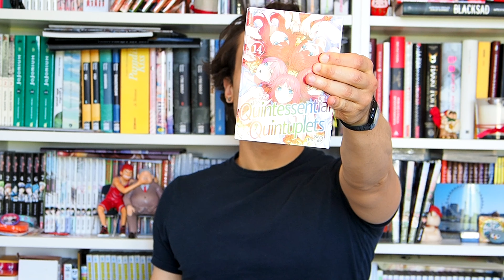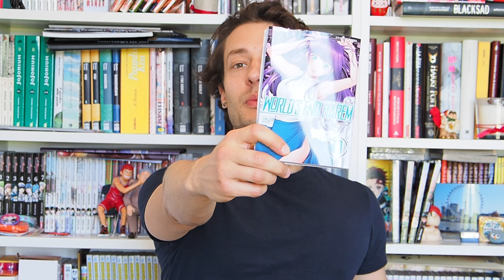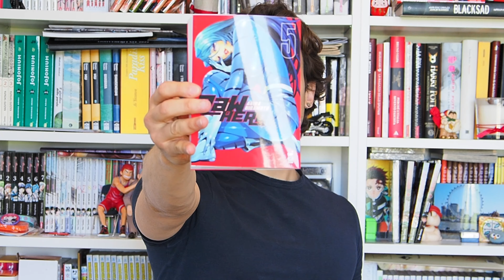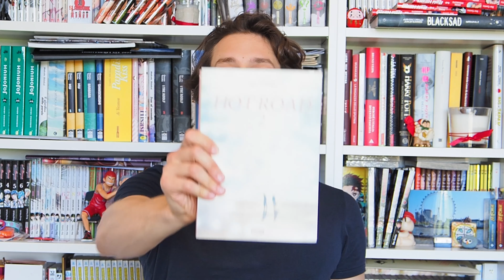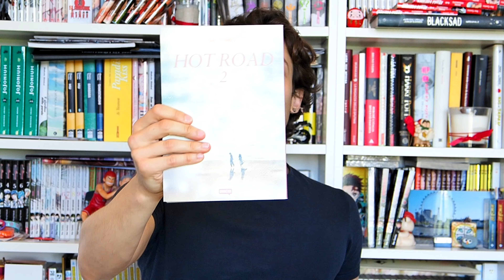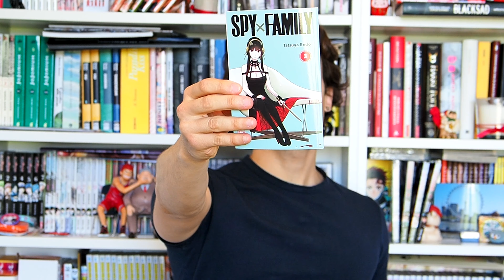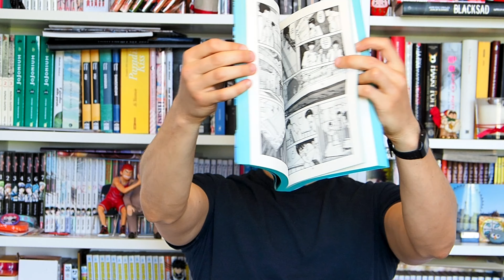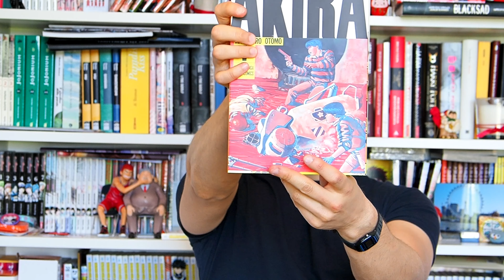ACQUISTI MANGA MARZO APRILE Pt2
Parte 2 🔝 🔝 🔝 🔝 🔝 🔝

Video acquisti!! Ultimi mesi, titoli interessanti!!! Diteci voi cosa avete acquistato!!!

Diteci la vostra! Consigliateci nuovi titoli!